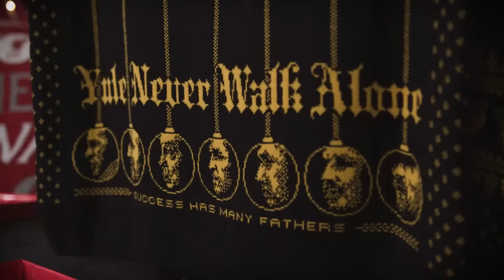KONATE CAUSES FRESH EVERTONIAN MELTDOWN | Redmen Originals Liverpool Podcast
Paul, Chloe, Chris & Dan are here for the Redmen Originals Liverpool Podcast as they discuss Liverpool's 2-0 win against Everton in the Merseyside Derby.